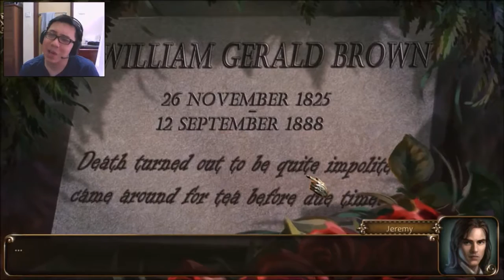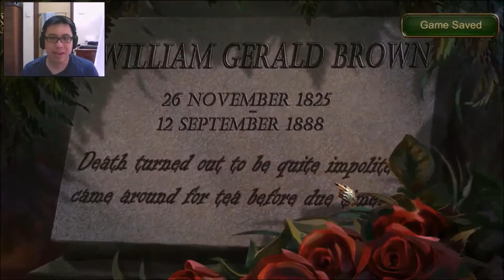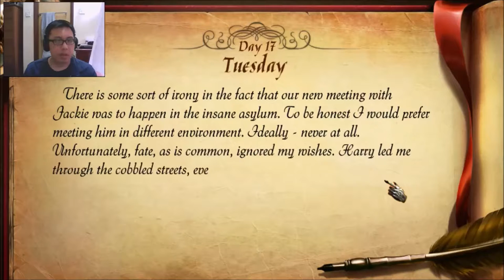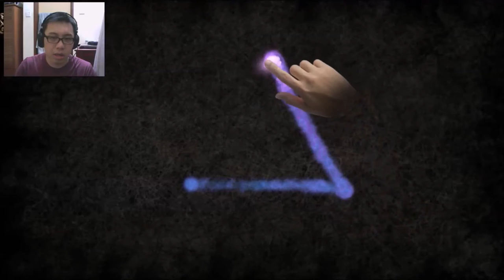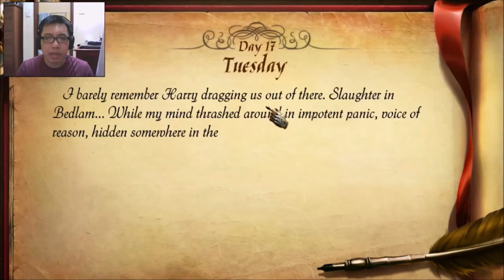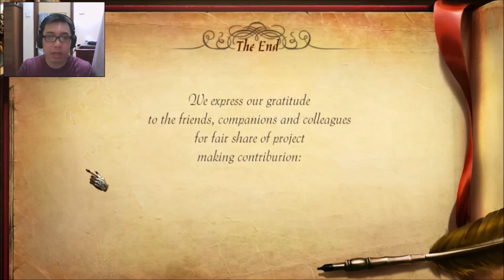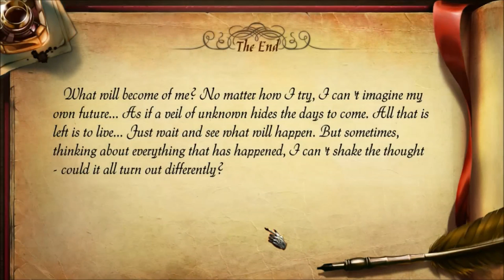One Day in London #10: Jackie is Back! [Chapter 2 Finale]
We come face to face with Jackie once again and a bargain to hard to refuse. But at what price?

~~~Plot Summary~~~
Set in the 19th century England during Queen Victoria’s reign, our main hero is a bored descendant of an aristocratic family who is fascinated by the occult. He becomes an initiate of a secret society by way of a friend’s invitation – and unexpectedly finds that legends are real. He faces the frightening underworld and becomes an unwilling participant in a series of weird events, sudden deaths, and underhanded machinations among humans, demons, and mystical creatures. Of course, a story can’t be complete without a mysterious lady whose past is shrouded in darkness… What outcome awaits our hero? Only time knows… Time and the our choice.